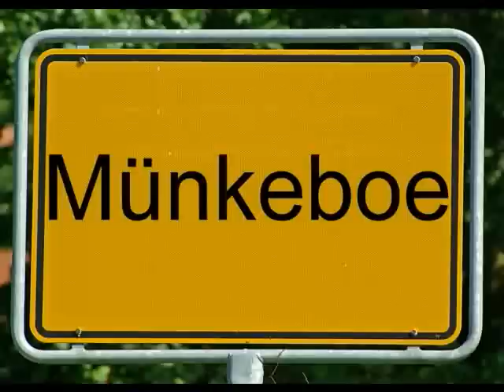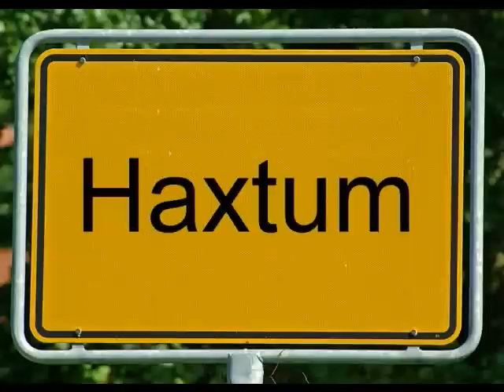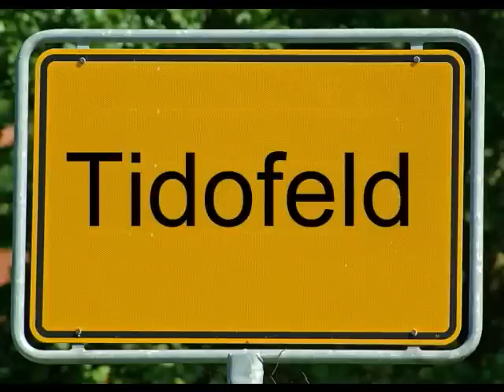Enno - Ich liebte ein Mädchen in Ostfriesland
Das Liebeslied der Ostfriesen